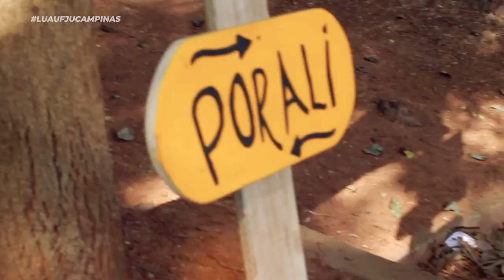Luau 2022 FJU Bloco de Campinas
Parabéns a toda FJU do Bloco de Campinas.